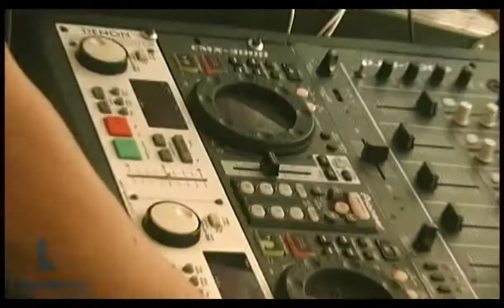Peninsula Beach Party & Fashion Show